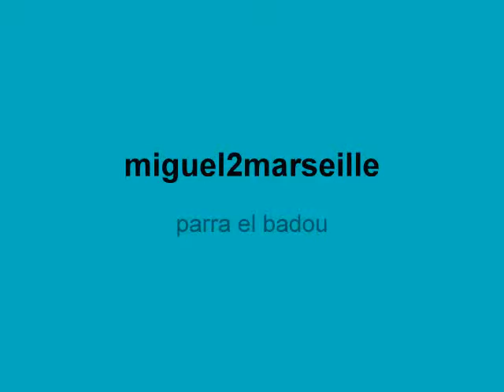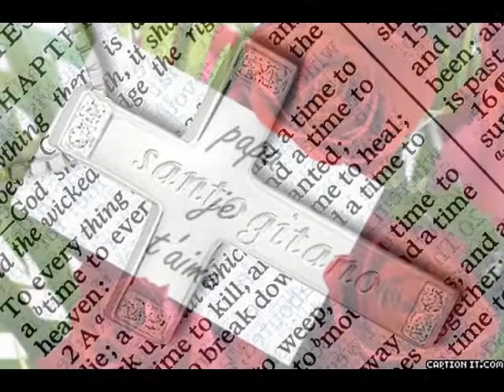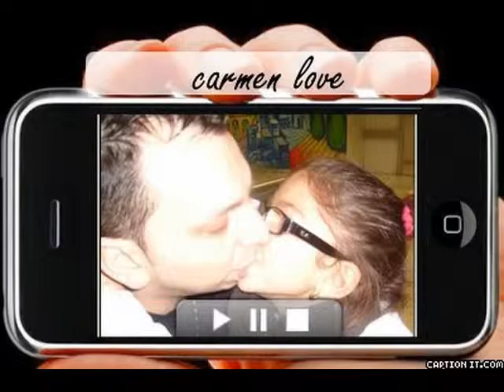ma vie ma passion